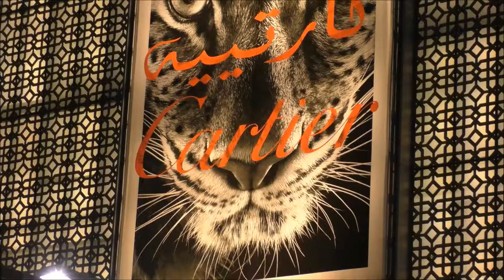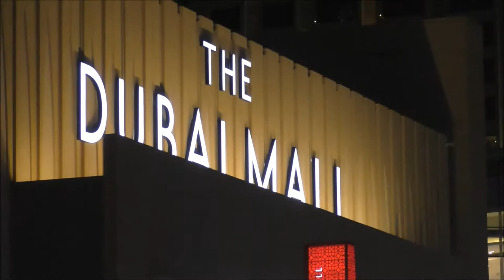Дубаи Молл. Центральный вход. Парковка Шейхов. Видео Full HD!